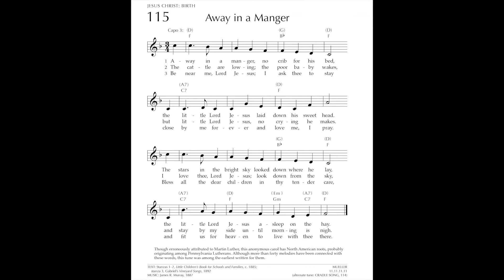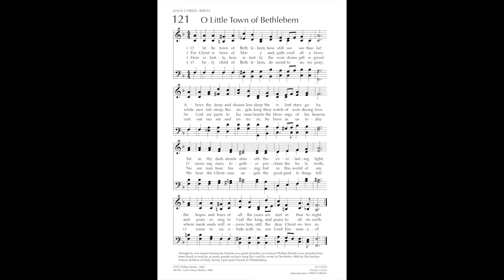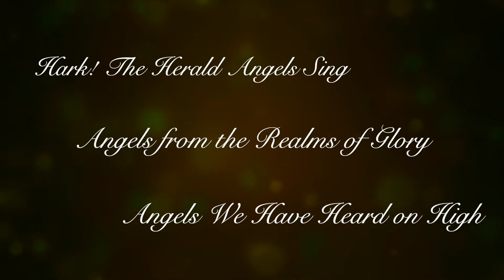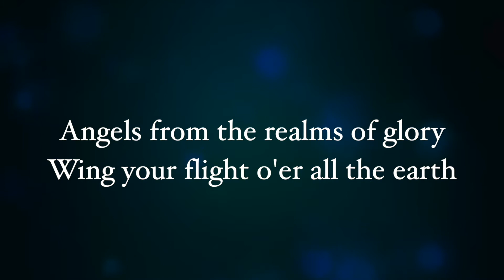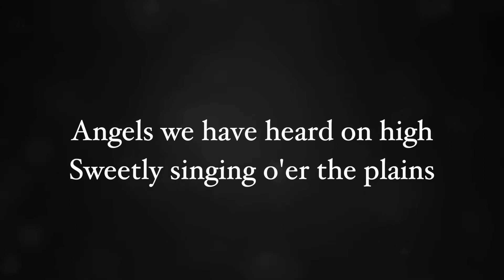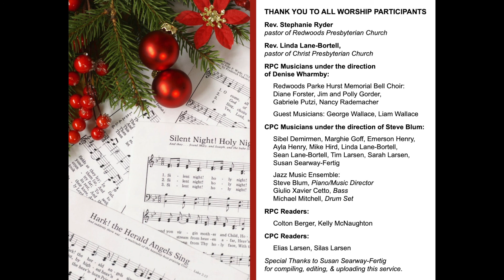Christmas Eve Service 2020 | Christ Presbyterian Church and Redwoods Presbyterian Church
Christ Presbyterian Church in Terra Linda & Redwoods Presbyterian Church in Larkspur are now collaborating to create our Christmas Eve Zoom Worship Service.

THANK YOU TO ALL WORSHIP PARTICIPANTS

Rev. Stephanie Ryder, pastor of Redwoods Presbyterian Church
Rev. Linda Lane-Bortell, pastor of Christ Presbyterian Church

RPC Musicians under the direction of Denise Wharmby:
Redwoods Parke Hurst Memorial Bell Choir: Diane Forster, Jim and Polly Gorder, Gabriele Putzi, Nancy Rademacher

Guest Musicians: George Wallace, Liam Wallace

CPC Musicians under the direction of Steve Blum:
Sibel Demirmen, Marghie Goff, Emerson Henry, Ayla Henry, Mike Hird, Linda Lane-Bortell, Tim Larsen, Sarah Larsen, Susan Searway-Fertig

Jazz Music Ensemble:
Steve Blum, Piano/Music Director
Giulio Xavier Cetto, Bass
Michael Mitchell, Drum Set

RPC Readers:
Colton Berger, Kelly McNaughton

CPC Readers:
Elias Larsen, Silas Larsen

Special Thanks to Susan Searway-Fertig for compiling, editing, & uploading this service.

Both Rev. Stephanie Ryder (Redwoods Presbyterian Church) and Rev. Linda Lane-Bortell (Christ Presbyterian Church in Terra Linda) will lead each service and both congregations will worship together, followed by separate fellowship time using the breakout group feature. Sunday Worship

Join us and worship God!